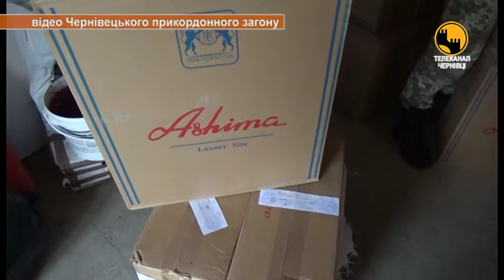9 листопада в області прикордонниками спільно з іншими силовими структурами було проведено ряд обшук